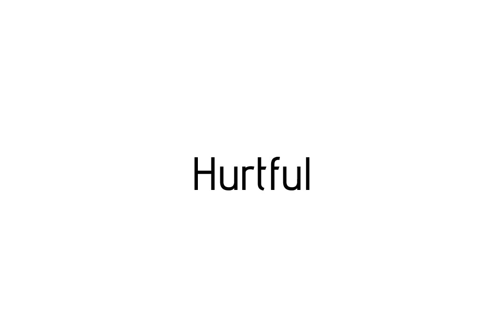How to pronounce Hurtful / Hurtful pronunciation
Raccoon teaches you how to pronounce Hurtful . Raccoon vous apprends a prononcer Hurtful . Como pronunciar Hurtful